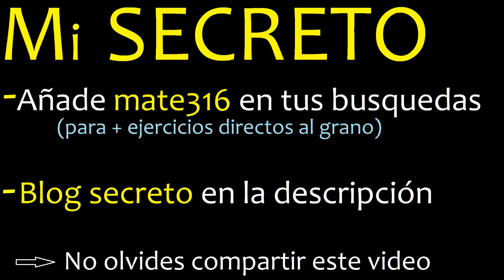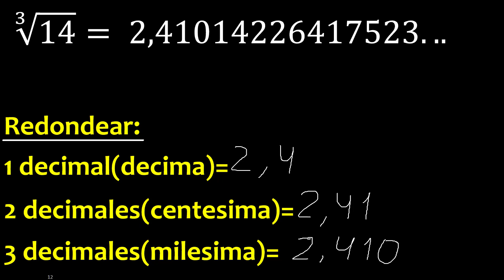∛14 raiz cubica de 14 , resultado , raiz 3 , redondeo , valor redondeado